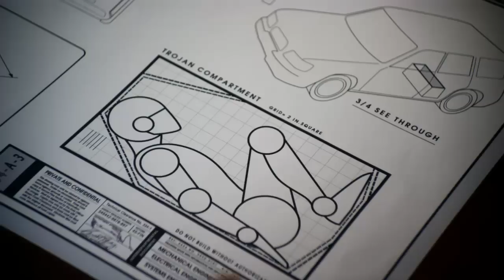CHAOS - Love And Rockets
The Chaos agents pose as lawyers to infiltrate an international arms dealer's Russian compound and capture him, on CHAOS, Friday, April 15 (8:00-9:00 PM, ET/PT) on CBS!